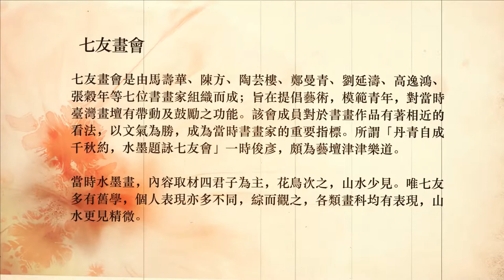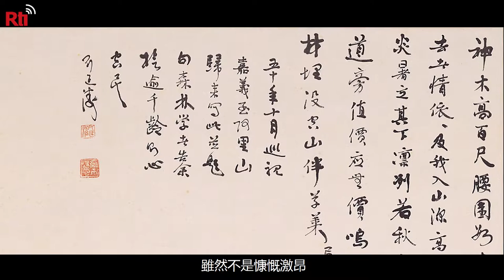七友畫會2《阿里山神木》- 央廣x國立歷史博物館「聲動美術館」(第六十九集)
今天想跟各位介紹目前存放在歷史博物館，收藏劉延濤所畫的《阿里山神木》。這畫作畫的就是大家所熟知的阿里山神木，曾經歷盡滄桑被劈來劈去，裡面有很多孔洞的那個阿里山神木。畫作裡面把神木放在正中央，後頭隱隱約約看到雜樹叢，前頭最重要畫的一位人物，這人物留著長鬚，穿著短衫，透過人物鬍鬚的形象，大致上可以猜測出來這就是畫家本人，畫他自己站在阿里山神木底下。

畫這個人物，一來好像是畫家現場的勘驗記錄，好像照片一樣，二來又透過整個身體的高度跟這顆樹的高度相對比較就知道，其實讓人家知道這顆神木到底有多大。所以這個人物畫得非常有意思，表示他自己在場，也表示神木的高聳。右邊上面把整個畫作裡頭想要告訴大家真實的意義就講了出來。他用了詩，既是暢懷這棵樹真實的年紀，也是在講時代的變遷。講這棵神木立在這邊那麼久，它看盡了整個臺灣起伏，他整個心性的轉變就完全寄託在詩上面。

我們提到傳統這些文人畫，既重視畫、強調書法、還強調畫作裡面的詩，詩表達了是他個人的心性，透過這首詩我們就可以覺察到，劉延濤在畫這幅神木不單單只是畫這幅神木，還有他內心裡頭想到非常多的過程。想假借神木裡面的中空，感覺上是受到了人家的不重視才凋謝。未來應該怎麼走呢？他大體上還是會有些期待。

他看到神木感懷所寫的這首詩，畫了這幅畫，會覺得這樣一幅畫作大體就符合了文人畫裡頭真正要去表達的意境。物件是可以觀看的得到的，詩的文字你可以觀看的得到的，但終究兩個人必須要合併在一起才有辦法真正觸及到這個畫家要表達給我們的訊息。它是什麼訊息呢？我們不單單是在睹物思情，我們也要透過畫作把我們心性得以紓解，讓未來的人知道我們在今天是怎麼樣看待這些事物。

我個人是喜歡這幅畫的水墨技術，我也非常喜歡劉延濤先生在上面這些題詞。雖然不是慷慨激昂，但是卻讓這棵神木在這個時候越加的雋永，讓人家喜愛。這是今天為各位介紹的劉延濤的畫作。